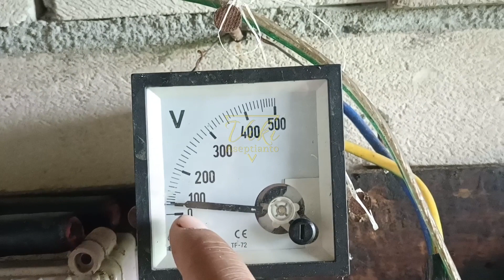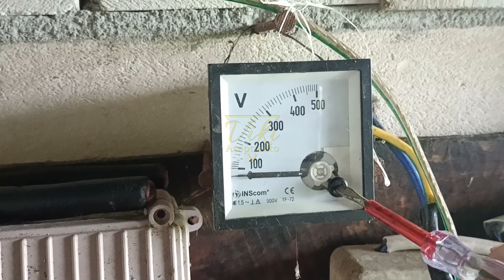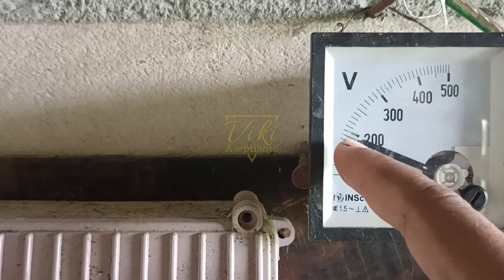CARA KALIBRASI VOLT METER PANEL AC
Halo lurr,
Selamat menonton kali ini aku membahas tentang cara kalibrasi volt meter analog AC ya.
Yang funggsinya untuk menyamakan atao mempermudah kita waktu membaca hasil dari volt meter itu sendiri. Jadi waktu beli jangan langsung di pasangyaa heheh di pastikan dulu untuk jarum petunjuknya pas di angka nol ya biar hasilnya nanti akurat.

cara kalibrasi volt meter ac,
cara kalibrasi voltmeter digital,
kalibrasi voltmeter digital,
voltmeter ac digital,
digital voltmeter dc 0-100v,
voltmeter listrik digital,
digital voltmeter ac 220v,
merubah voltmeter ac ke dc,
volt ampere meter digital,